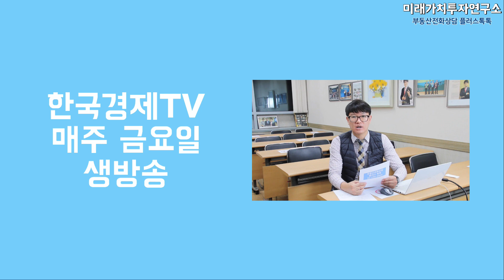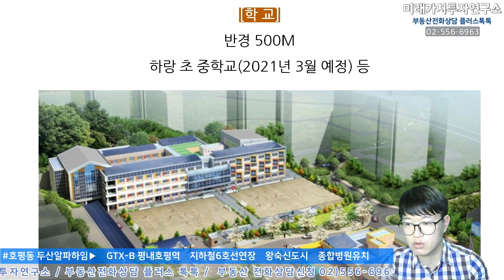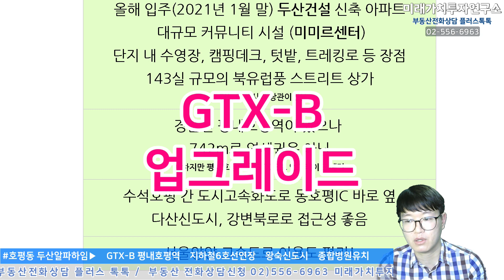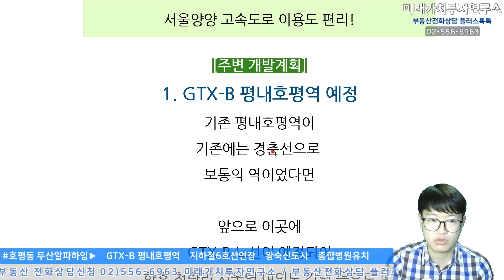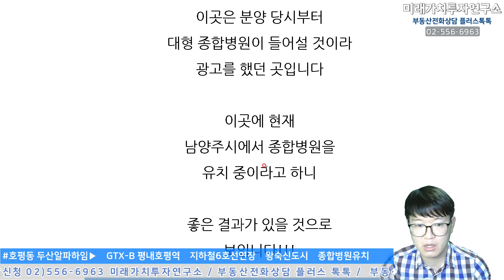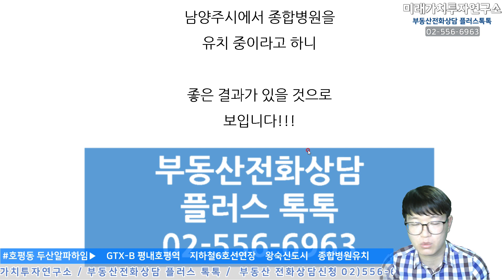[부동산플러스톡톡] 호평동 두산알프하임아파트분석 GTX-B 지하철6호선 왕숙신도시 종합병원유치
미래가치투자연구소 김한웅팀장의 부동산플러스톡톡
오늘 2번째 시간입니다! 오늘 시간에는 방송에서 소개된
호평 두산알프하임아파트의 대해 설명을 해 드립니다!

●미래가치투자연구소 '김한웅 팀장'
일부 상담은 유료로 진행될 수 있습니다!!!
●한국경제TV '한정훈의 부동산 카페' 출연 중
 (매주 금요일 오후 5시30분 / 일요일 오후 6시)